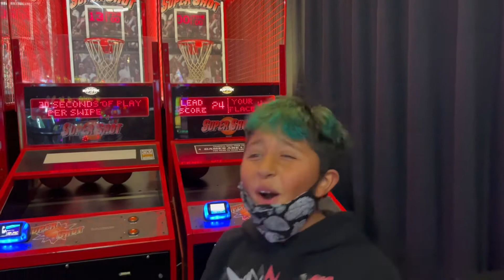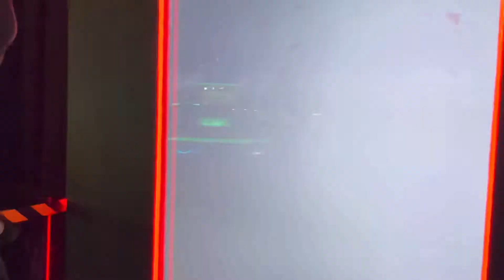My 9th birthday 🥳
Hi guys I had such a good time at Dave N busters